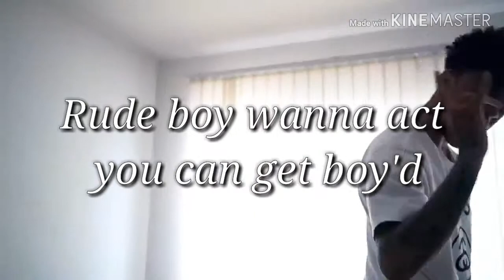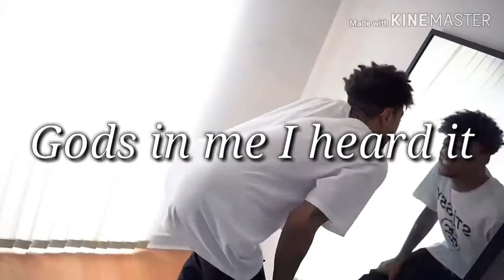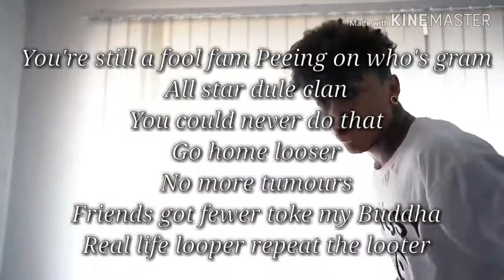Scarlxrd - HURT LXCKER (Lyrics 🔥).